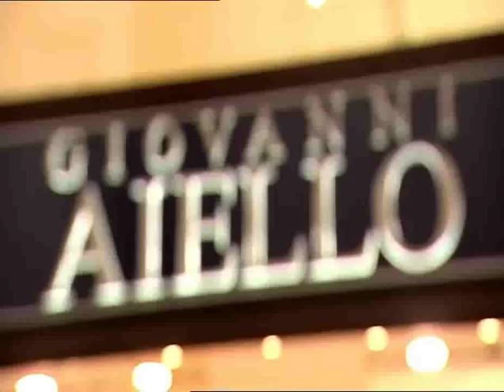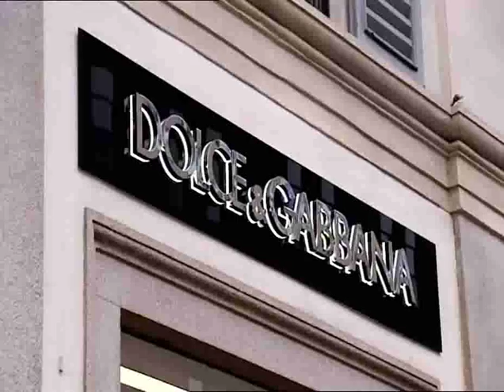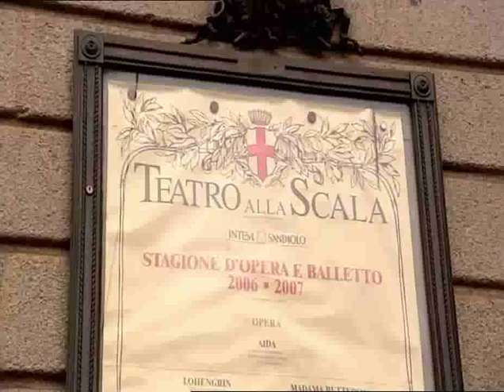The Great Italian Cafe: Milan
Milan quintessentially  for me, is  a very special place, as it is the home of the very first espresso machine and a significant global contributor of what the  joy of pinnacle coffee is all about.

Not to mention its influence on fashion and art lol. Ahh, drinking coffee with models, while they enjoy a bit of a cake binge and an excellent cup of Milano's finest.  ahh si, la dolce vita !